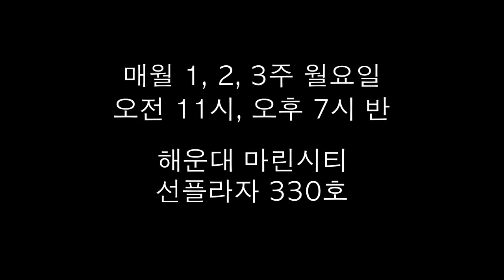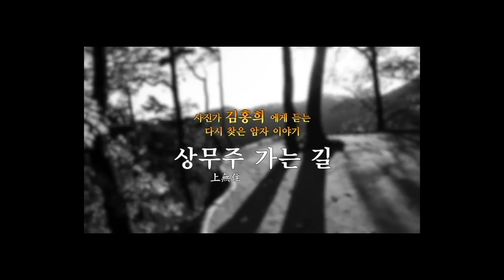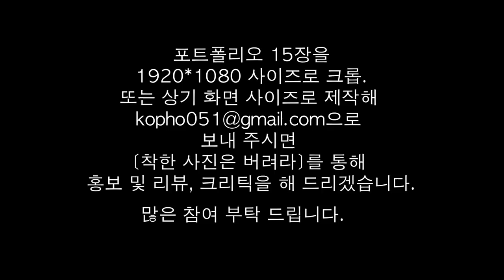5-9.예술로서의 사진(윤창수)/착한 사진은 버려라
예술로서의 사진에 대한 접근 방식